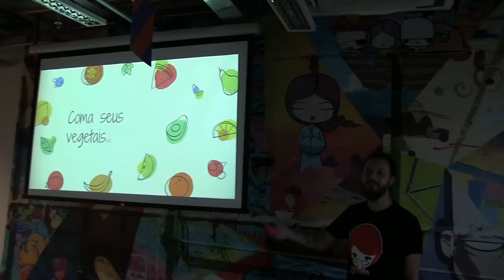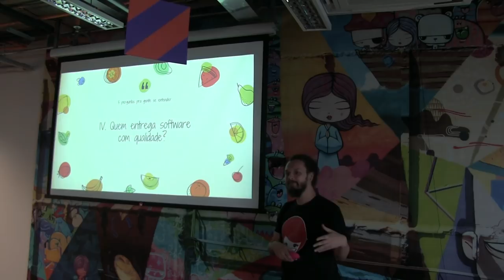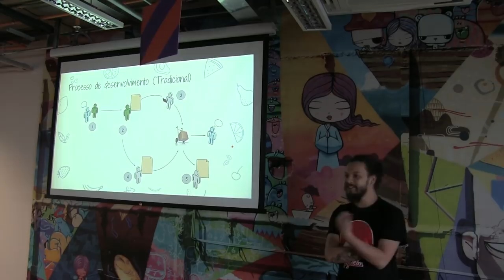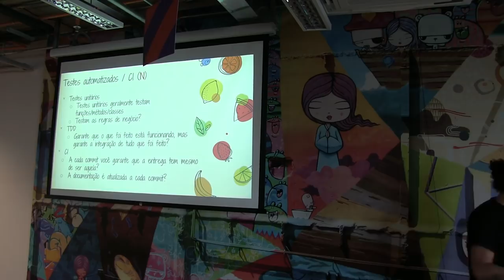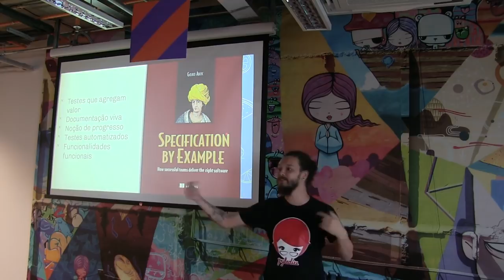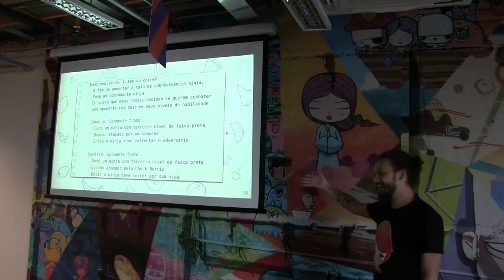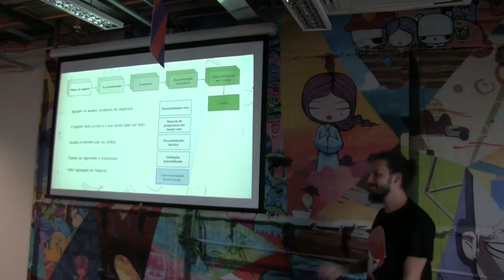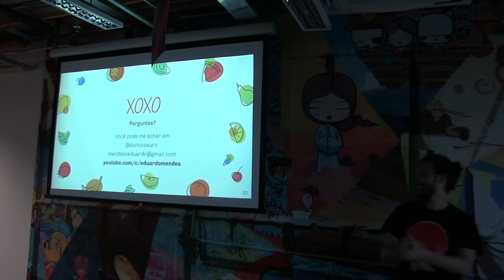Coma seus vegetais - ComDevShow 2018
(Repost)